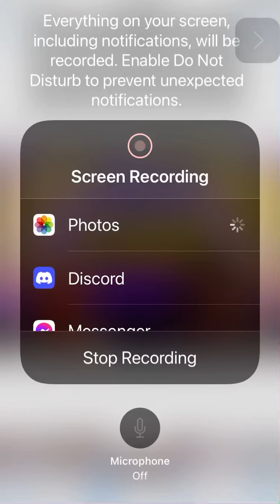A theo-philosophical evaluation of the evil and/even/or sick person that is @PraiseIAmThatIAm that Guy